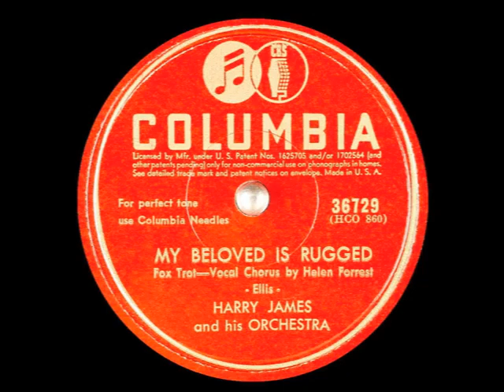My Beloved Is Rugged - Harry James and Helen Forrest, 1942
My Beloved Is Rugged - Harry James and His Orchestra
Recorded July 22, 1942 in Hollywood, California
Released in 1944 on Columbia 36729 (U.S.) and C731 (Canada). Re-issued on Collectors' Choice Music CCM-081-2 / Sony Music Special Products A 34927.

Written by Seger Ellis
Vocals – Helen Forrest
Trumpet, Leader – Harry James
Trumpet – Nick Buono, Claude Bowen, Al Cuozzo
Trombone – Dalton Rizzotto, Harry Rodgers, Hoyt Bohannon
French Horn – William “Bill” Culler
Alto Saxophone – Claude Lakey, Sam Marowitz
Tenor Saxophone – Corky Corcoran, Clint Davis
Baritone Saxophone – Johnny McAfee
Violin – Sam Caplan, Abraham “Abe” Hochstein, Jack Lee, Ray Martinez, Cyril Tobin, Leo Zorn
Viola – Bill Spear, Sam Freed
Cello – Elias “Al” Friede (possible)
Piano – Al Lerner
Guitar – Ben Heller
Bass – Thurman Teague
Drums – Mickey Scrima